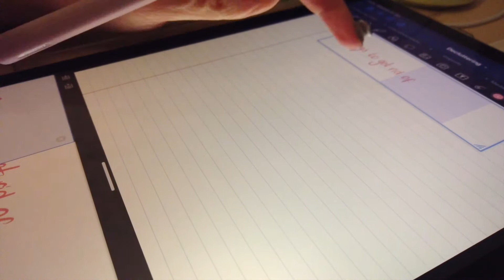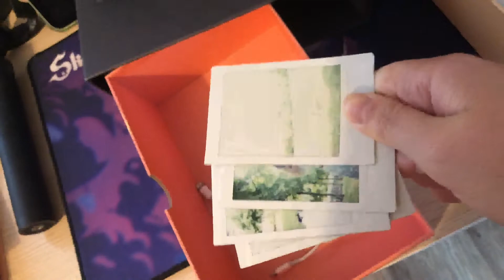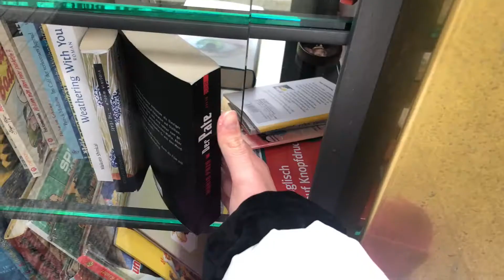VLOG: SPRING CLEANING with capitalisms biggest victim (me) haha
I have big news! I will be moving soon and I will be moving in with someone into a much smaller space so I urgently need to get rid of the things that do not serve me anymore.
For this video I did a spring cleaning vlog and took you with me on a journey to not be so cluttery anymore. I tend to hoard and buy lots of unnecessary stuff but I mean it seems necessary whenever I buy it.
So in this video you will see the life of a college student who has waaaaaayyyy too much stuff. I hope you guys enjoy.
If you guys want to do your very own spring cleaning here is a list of things that you could consider getting rid of:

- clothing items: shoes, extra purses and their insides, belts, Tote and Shopping bags, bags with bags in it(asians exclusively haha), outerwear (hats, scarves etc), dead socks, active wear, extra Pyjamas, extra underwear, duplicate clothing items, clothes from the past, clothes that do not fit, clothes with untrue visions, extra hangers

- Desk Space: books you do not intend on reading again, pens that do not work anymore, sticky notes and pads because they lead to more clutter, chargers, extra cables, promotional planners and notebooks (used), paper records you do not need anymore, old calendars, extra school supplies, distraction items

- Kitchen: fridge and freezer cleanup, kitchen towels, sponges, kitchen cleanup stuff, food storage containers, glas jars, extra pans, old spices, oils and medication.

- Bathroom: Nailart, extra towels, unused makeup, extra cleaning supplies, unused shower products, unused skincare products that you do not intend to use, jewelry

- Bedroom: extra sheets (duvets, bedding etc), extra pillows
- other stuff: distraction items, decoration items, unliked furniture, suitcases, packages etc, unused art supplies, phone cases, extra instruments that you do not intend to play anymore

Q&A:
What's your name? I’m Buket
Where are you from? Ethnically Turkish, born and raised in Germany.
What’s your major? Media Studies
Which languages do you speak? German and Turkish (as mother tongues) English (C1), Mandarin (HSK3) and Korean (A2)

make sure to check her out her voice is amazing!!

E Q U I P M E N T:
Imovie